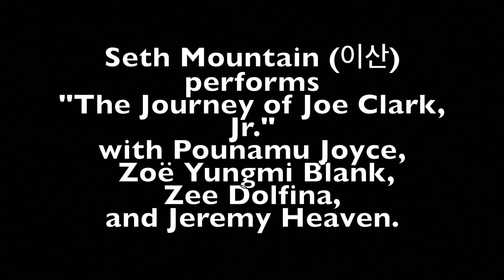Joe Clark performed by Seth Mountain